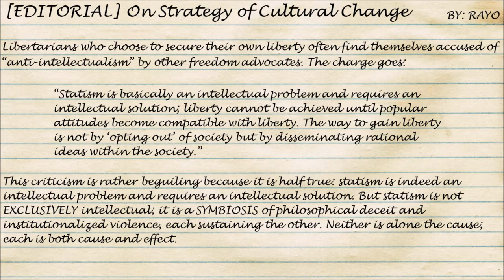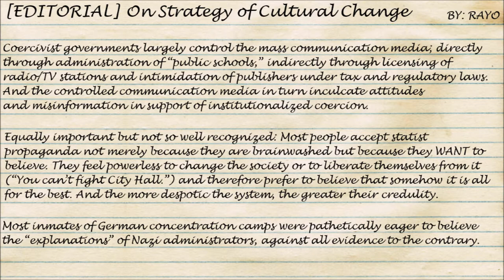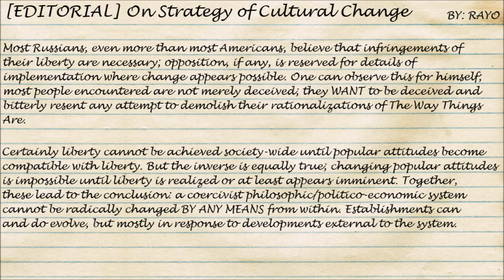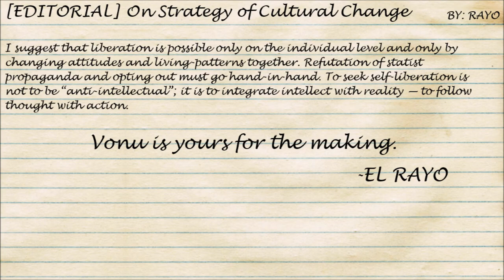TVP Intermission #49: On Strategy of Cultural Change by Rayo